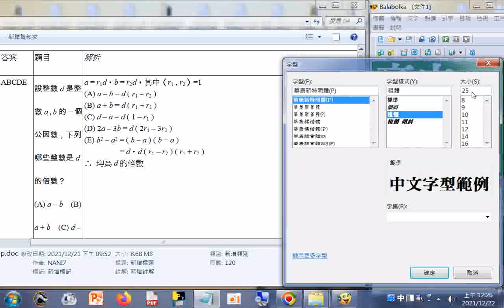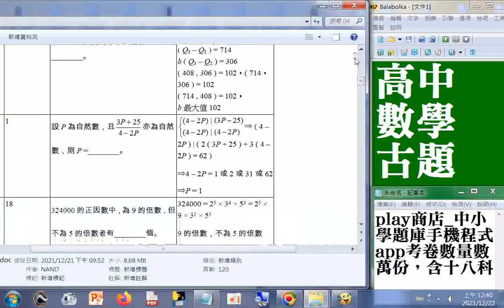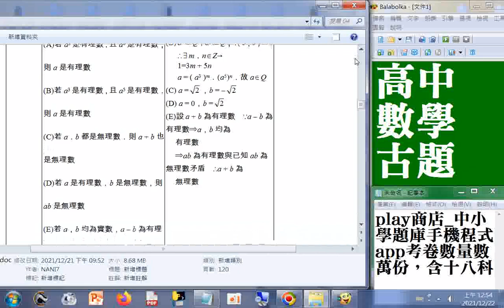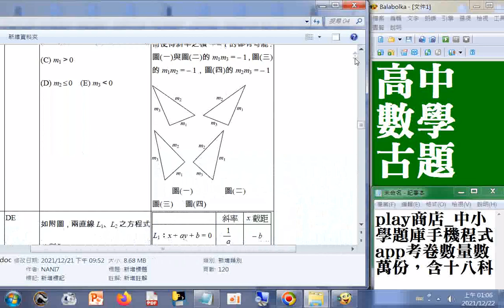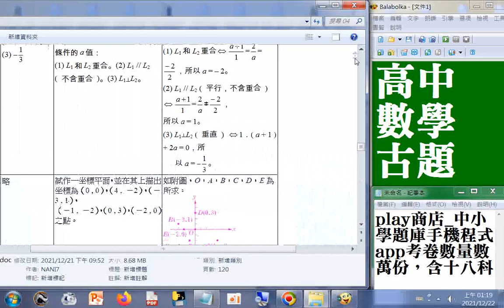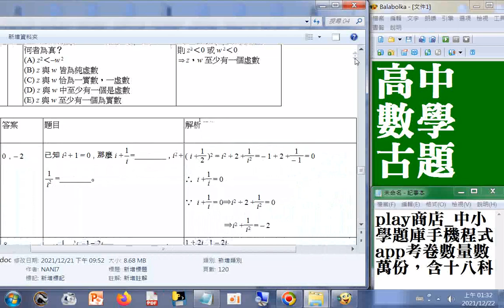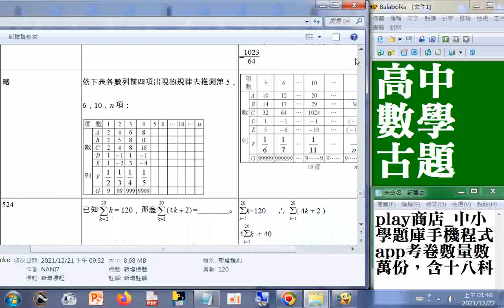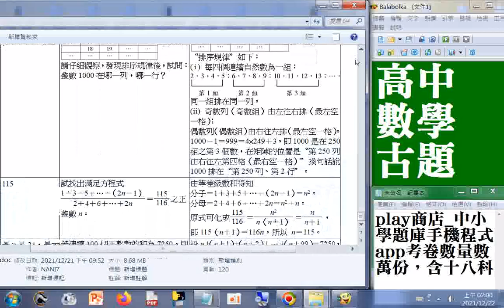中小學題庫手機程式app考卷數量數萬份，含十八科 00h07m46s到00h08m00s+01h22m01s起到01h28m17s部分畫面被遮到(已另錄)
閩南語讀經影片合輯